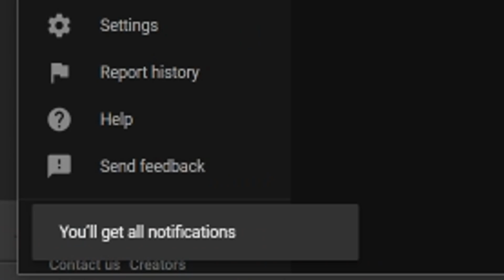12 NEW PS4 GAMES COMING IN JUNE 2020 - BIG NEW PLAYSTATION 4 GAMES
In this video, we take a look at the Top 12 New Upcoming June 2020 PS4 Games. Will you be playing any of these? Do you have any interest in these games? Comment your thoughts on the 12 Upcoming PS4 Games May 2020. Keep in mind, these games are in no particular order.

Games present in this countdown-

Little Town Hero – June 2

Beyond Blue – June 11

Warborn – June 12

Desperados III – June 16

Disintegration – June 16

The Elder Scrolls Online: Greymoor – June 9

Ys: Memories of Celceta – June 9

The Last of Us Part II – June 19

SpongeBob SquarePants: Battle For Bikini Bottom Rehydrated – June 23

Blaster Master Zero 1 + 2 - June 29

Hunting Simulator 2 – June 30

No Straight Roads – June 30